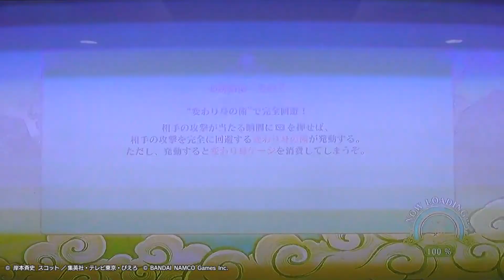8/7 「『ナルティメットストームレボリューション』体験版」 Twitter実況動画（１０戦目）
「ＮＡＲＵＴＯ－ナルト－ 疾風伝　ナルティメットストームレボリューション」体験版のネットワークバトルにサイバーコネクトツー開発スタッフが参戦！対戦の様子をTwitterとYoutubeで配信中！